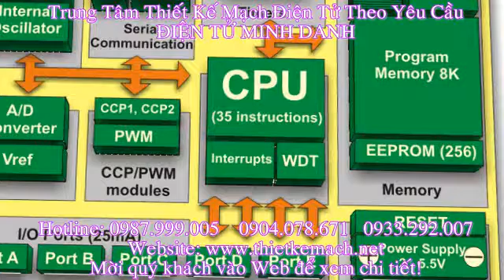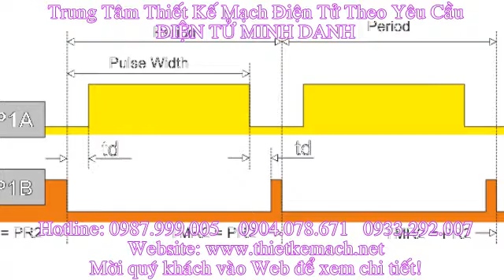Làm Mạch Điện Tử - Mạch Bãi Đậu Xe Thông Minh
Nhận Thiết Kế Mạch Điện Tử Theo Yêu Cầu - Địa Chỉ Nhận Làm Mạch Điện Tử Uy Tín Chất Lượng. Nhận Gia Công Mạch Điện Tử. Địa Chỉ Gia Công Mạch In Tại TP.HCM
Lập trình trên VXL : Pic 18Fxxx.. 16F877A,89C51,89S52.v.v.
Hỗ trợ miễn phí: Ocard,Proteus 7.5,CCS 4.9,tài liệu về VXL..., bàn giao toàn bộ bản vẽ nguyên lý, bản vẽ mạch in, code lập trình
Quang báo hiển thị led ma trận
Mạch quang báo giao tiếp máy tính
Mạch khuếch đại âm thanh

ĐIỆN TỬ MINH DANH
Nick : doandientu , conhan_86
Địa chỉ: 102 - Quang Trung - Tăng Nhơn Phú B - Q.9 - TP.HCM.